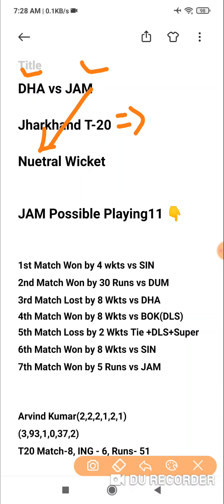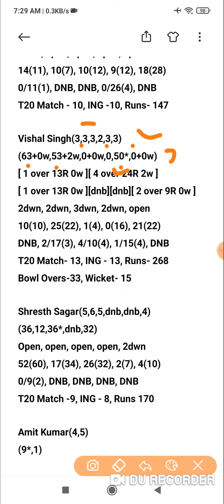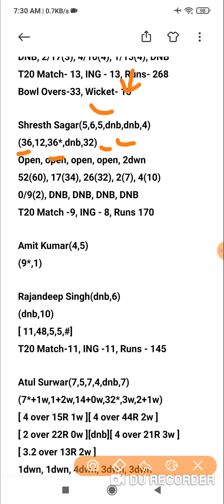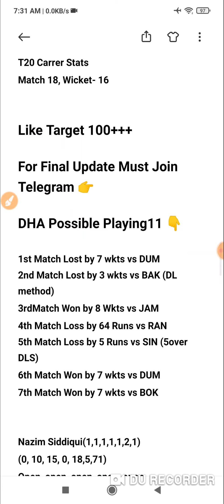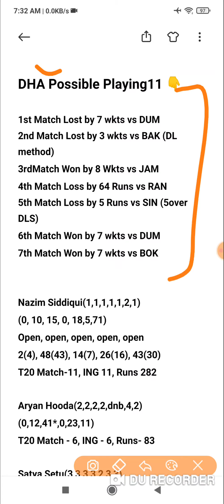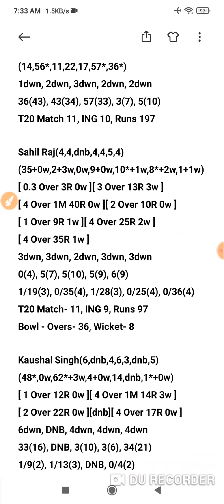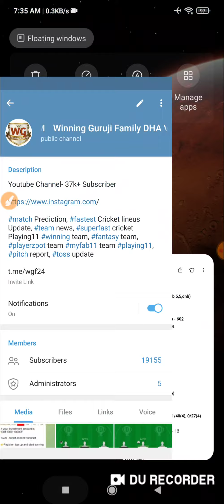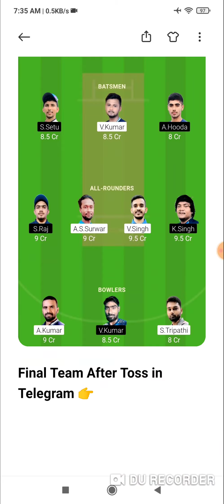DHA vs JAM Dream11 Today Team | BYJU's Jharkhand T20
DHA vs JAM Jharkhand match prediction dream11 team of today match DHA vs JAM Jharkhand T20

DHA vs JAM Dream11 | DHA vs JAM Today Match Playing11 Match Prediction | DHA vs JAM Jharkhand T20 2021

Dream11,
Batball11
Myfab11
Playerzpot
Real11
Ballebazi
Dream11 Team
today match dream11 team
today match Dream11| DHA vs JAM
How to play Dream11 dream11
DHA vs JAM dream11 Team
DHA vs JAM Dream11
Dream11 fantasy Team
Dream11 DHA vs JAM Players Record
DHA vs JAM Dream11 Prediction
Dream11 analysis
Fantasy buzz
Sports Fantasy Guruji
Cricinformer
Cric11forecast
Fantasy selector
T20 Blast,